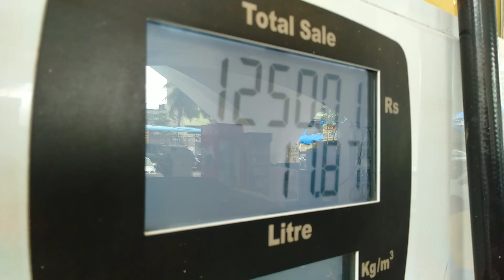TIGER POINT |LONAVALA |MONSOON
tigerspoint lonavala picnic point

LONAVALA is a hill station surrounded by green valleys in Western India near Mumbai.
Tiger Point in Lonavala is a 650 metre high hilltop offering panoramic views of the lush green valley with lakes and waterfalls.With clouds hovering in the close proximity,the sight is bewitchingly beautiful and heavenly,on a rainy day.

Follow us on FOR MORE UPDATES

               TEJANYADAV
               AANCHALOBEROI

                        AANCHAL OBEROI